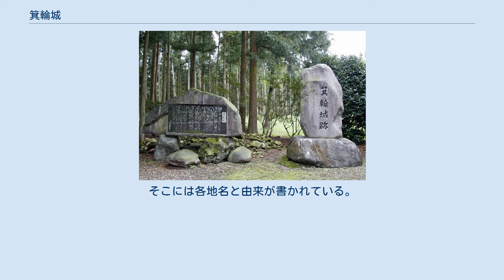箕輪城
箕輪城（みのわじょう）は、群馬県高崎市箕郷町にあった日本の城（平山城跡）で、国の史跡に指定されている。
日本100名城の一つ。
 箕輪城は、榛名白川によって削られた河岸段丘に梯郭式に曲輪が配された平山城である。
城の西には榛名白川、南には榛名沼があり、両者が天然の堀を形成していた。
城地は東西約500メートル、南北約1,100メートル、面積約47ヘクタールにおよぶ広大なものであった。
現在にのこる遺構として、石垣・土塁・空堀の跡が認められる。
 永正9年（1512年）戦国時代中期、当地を支配する長野氏の長野業尚によって築かれた。
また、大永6年（1526年）業尚の子の信業によって築かれたという説もある。
信業の代には、守護代であり山内家宰の白井・総社長尾氏を凌駕する勢力を持っていた。
 戦国時代の上野には関東管領山内上杉家が存在したが、永禄元年（1558年）、上杉憲政が越後へ亡命した後は、相模を本拠とする北条氏康、甲斐の武田信玄、越後の上杉政虎（上杉憲政の名跡を継いだ）が侵攻を繰り返す場であった。
このようななかで信業の子長野業正は、上杉氏の後ろ盾を得て、箕輪衆と呼ばれる在郷武士団をよく束ね、名君と謳われて長野氏全盛時代を築き、最大の版図を有するに至った。
業正の代にはまた、武田信玄の侵略がたびたび繰り返されたが、これをよく退け安定した地位を保った。
 永禄4年（1561年）11月、長野業正が没すると（前年に没した説もあり）14歳（17歳とも）で子の長野業盛が家督を継いだ。
長野業正は臨終に際し「我が葬儀は不要である。菩提寺の長年寺に埋め捨てよ。弔いには墓前に敵兵の首をひとつでも多く並べよ。決して降伏するべからず。力尽きなば、城を枕に討ち死にせよ。これこそ孝徳と心得るべし」と伝え、その死は永らく秘匿された。
しかし、業正の死を知るや武田信玄は再び西上野への侵攻を開始した。
近隣の城を落とし、また調略を仕掛け寝返らせていった。
 永禄8年（1565年）頃には箕輪城は孤立していき、永禄9年（1566年）武田軍は箕輪城への総攻撃を仕掛け、頼みの上杉謙信の援軍を待たずして9月下旬には遂に落城し長野業盛は自刃して果てた。
 箕輪城は武田氏の上野経営の拠点と位置づけられ、有力家臣である甘利昌忠、真田幸隆（幸綱）、浅利信種が城代に任じられる。
元亀元年（1570年）頃には内藤昌豊（昌秀）が城代となり、天正3年（1575年） 長篠の戦いで内藤昌豊が討ち死にすると、その子内藤昌月が城代に任じられた。
 天正10年（1582年）2月の天目山の戦いで武田氏は滅亡すると、織田信長の家臣・滝川一益が上野一国を拝領し箕輪城を接収、次いで厩橋城に入った。
内藤昌月は近隣の領主と共にこれに従っている。
しかし、同年6月2日、信長が本能寺の変で倒れると、北条氏政とその子北条氏直の大軍が上野国に侵攻した。
同年6月18日、19日、北条氏が神流川の戦いで一益を破ると、内藤昌月はこれに降り、北条氏政の弟・氏邦が箕輪城に入城した。
 天正18年（1590年） 豊臣秀吉の小田原征伐の際に箕輪城は前田利家・上杉景勝連合軍の攻撃により開城した。
この年、徳川家康が関東に入封し、箕輪城は12万石をもって井伊直政に与えられた。
直政は箕輪城を近代城郭に改造したが、慶長3年（1598年）高崎城に移封され、それに伴って箕輪城は廃城となり、80余年の歴史に終止符を打った。
 1987年（昭和62年）12月17日、国の史跡に指定された。
2006年（平成18年）4月6日、日本100名城（16番）に選定された。
なお、現在城門が復元された。
城下町は雰囲気は現存しているが、商店などは少なく、閑静な雰囲気である。
 ※「井出経由」の系統に乗ると、箕輪城から遠い場所を通り榛東村へ入ってしまう。
「浜川経由」「沖経由」への乗車を推奨。
 ※西明屋の多くの地名は箕輪城廃城後に移転した先の高崎城下でも使われている。
 ※西明屋の城下には語り手たちによって立てられた看板がある。
そこには各地名と由来が書かれている。